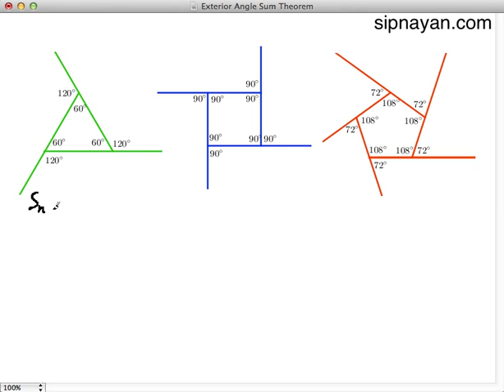Proof that Polygon Exterior Angle Sum is 360 degrees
This is a proof that the sum of the exterior angle of a polygon is 360 degrees.